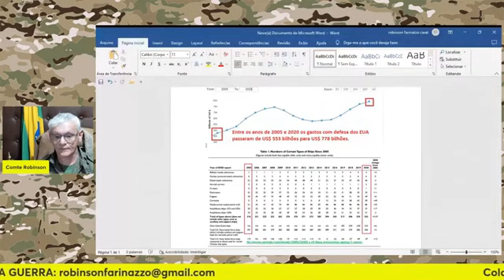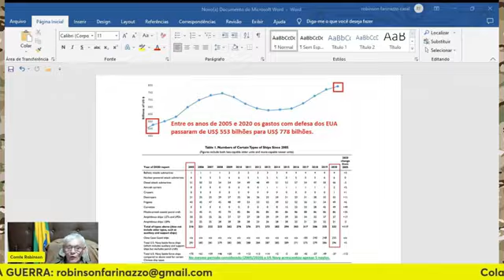TEM ALGO MUITO DE ERRADO COM A MARINHA DOS 3U4 ⚠ | Cortes Arte da Guerra